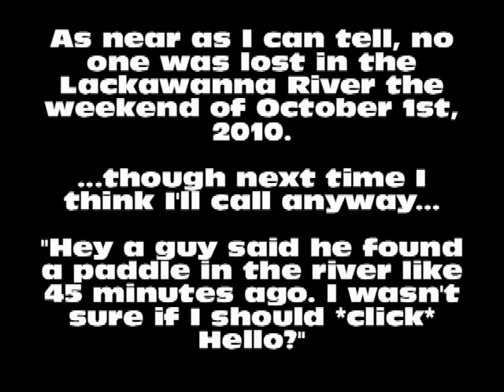Lackawanna River: September 30, October 1, 2010: Tropical Storm Nicole and "Oh look a paddle"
So on September 30 and October 1st, I took some video of the Lackawanna River in Olyphant,  Peckville, and Troop, PA.. The river was really high from all he rain, and rushing water seemed like a great idea for a video.

While I was walking through Mello park, this guy shows up holding a new blue paddle, which was odd because you normally need some accouterments to go along with a paddle--like a boat. So I engaged the fellow in conversation, and he revealed that he found it today, and that a while earlier, he had seen an empty kayak of matching color going down the river at a rapid rate.

Now I try not to be a slave to logic, but I could only come up with two possibilities:

1.) The river had risen so much, that it had infiltrated someone's backyard and sucked out their kayak.

2.) Someone was in the water at some point.

Perhaps it was the fact that this person also had a kayak that made him insensitive to option number 2. I have never been in a kayak, and I don't know how normal it is to get dumped out.

The knee jerk reaction to seeing a boat going upstream would be--in my opinion--to call 911. On the flip side, you don't want to put a rescue team in a raging river because someone's boat got sucked out of their yard.

At a guess, I figured the boat had passed him at least 30, if not 60 minutes ago, which meant this was probably no longer an emergency--tragedy maybe, but there wasn't much to do.

Even so, in retrospect i think perhaps I should have called anyway and let emergency services determine what to do. As it stands, there isn't anything on any of the local news pages about anyone being lost in the Lackawanna that weekend, so it is likely that the boat was simply captured from someone's lawn--or that the person using the boat escaped unharmed via his or her life vest.

Hopefully, this person was using the buddy system anyway, so that someone would know if said person was in trouble. If you're kayaking or swimming or doing ANYTHING in the water alone, you're taking a huge risk.